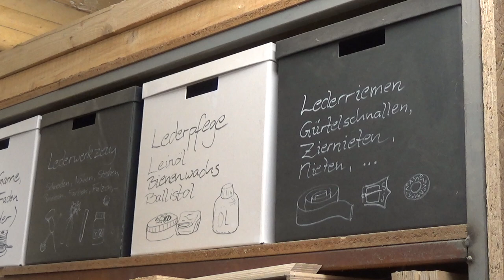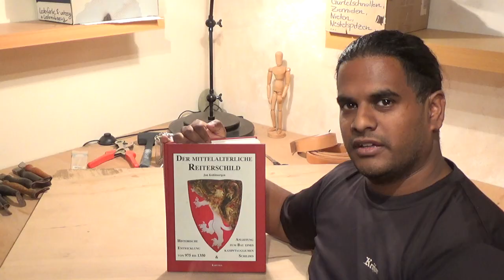Prunkschild Krîfon - Teil 3/4 - Die Riemen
20 Jahre Krîfon!
Ein Grund zu feiern und ein besonderes Geschenk herzustellen: Einen Prunkschild mit dem Wappen der Schule für Historisches Fechten.

In diesem dritten von vier Teilen geht es um die Riemen auf der Rückseite des Schildes. Wir beginnen mit einem Blick in meine Lederkramkisten. Anschließend baue ich zunächst den Handriemen mit einer besonderen Verzierung, dann den Armriemen und schließlich die Aufhängung. Alle drei werden mit Sechskantschrauben in Vierkantnagel-Optik am Schild befestigt.

HINWEIS: Etwaige Werbung für Marken, Unternehmen oder Produkte in diesem Video erfolgte aus eigener Motivation und ohne kommerziellen Anreiz Dritter.